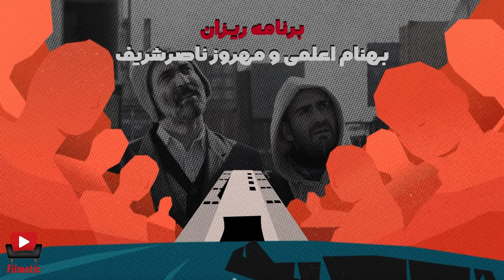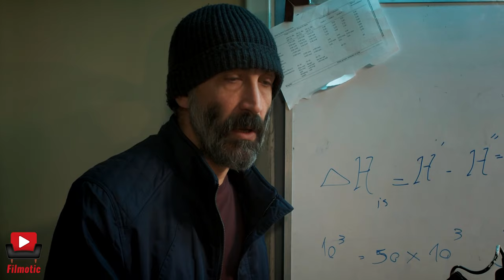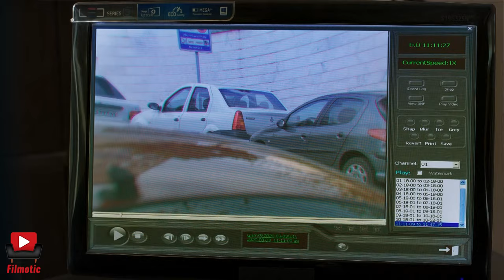Serial Doping - Part 19 | سریال دوپینگ - قسمت 19